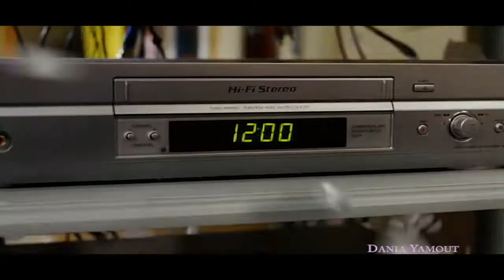Bewitched - Bewitched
Song: "Bewitched" by Steve Lawrence

Clips: "Bewitched" by Columbia Pictures

Date Created: June 14, 2016

Video Made By: Dania Yamout